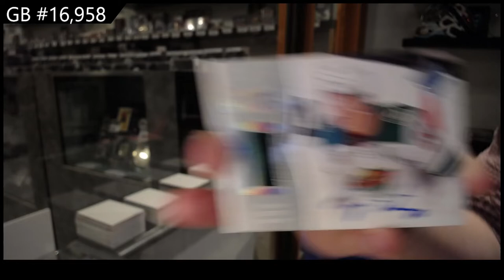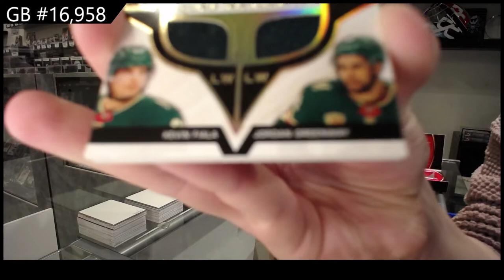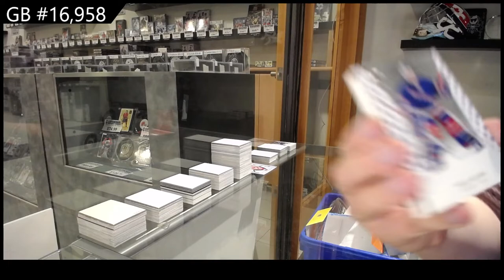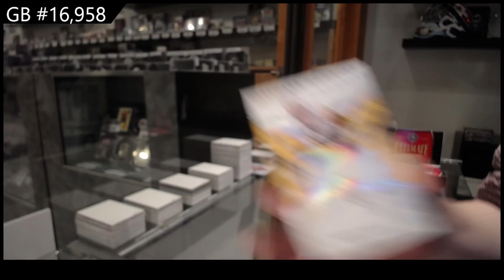20-21 Upper Deck Ultimate 3 Box Break C&C GB #16,958